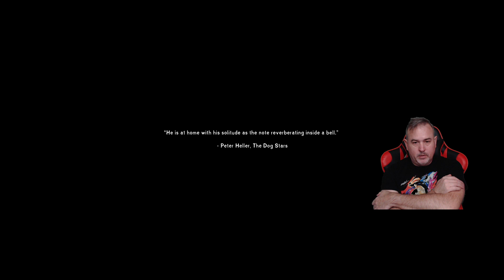The Long Dark -Day 0- Stalker